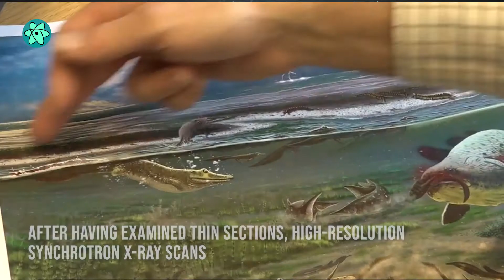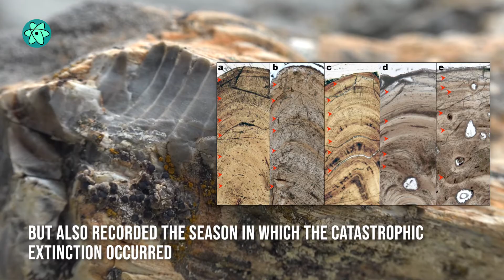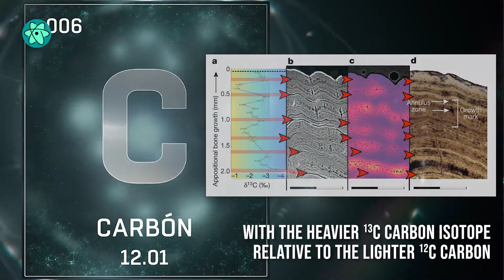The reign of the dinosaurs ended in spring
The asteroid which killed nearly all of the dinosaurs struck Earth during springtime.

FOOTAGE: Uppsala Universitet, Montana State U., Smithsonian, Discovery C., Kayleigh During, Saskatchewan U., Envato Elements
BACKGROUND: Tomislav Jakupec / Pixabay
COVER PHOTO: Envato Elements